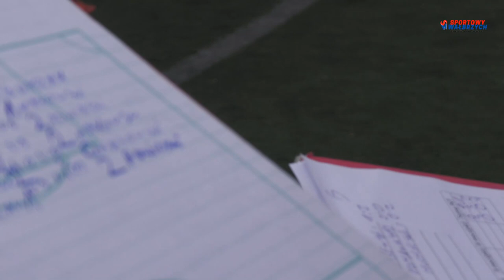Turniej 1 na 1 o Puchar Górnika Nowe Miasto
Zapraszamy na relację wideo z młodzieżowego turnieju dla dzieci 1 na 1 jaki odbył się w Wałbrzychu.